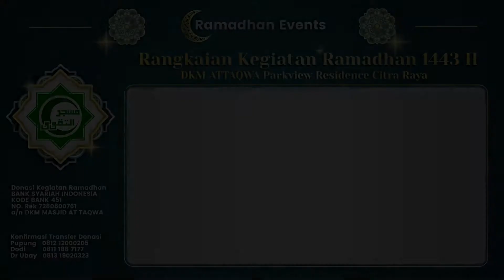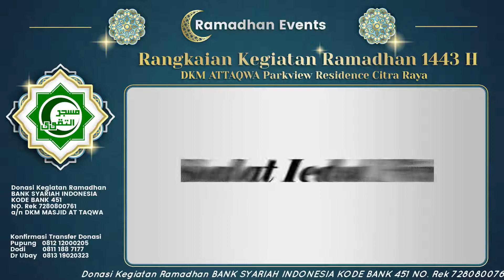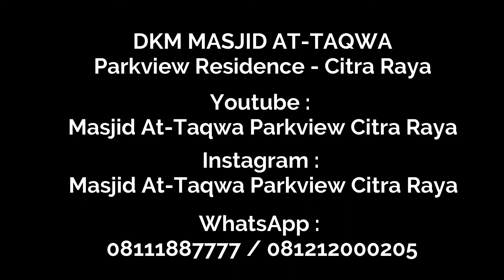Rangkaian Kegiatan Ramadhan 1443 H Masjid Park View Attaqwa Citra raya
Berikut adalah rangkaian kegiatan Ramadhan 1443 H di Masjid Attaqwa Parkview Citra Raya

Bagi yang ingin berdonasi, silahkan chat nomor di bawah ini

Silahkan share video ini untuk mengenalkan masjid Park View

Insya Allah berkah bagi kita semua, amin